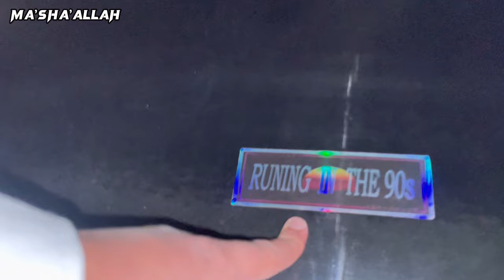ACCIDENT OF MY CIVIC X 💔 || NAZAR LAG GAI🥺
Hi guys!

Aj apkay bhai kay sath kuch yeh howa genuine mery dil mai dard howa bs allah pak sb ko apnay hofzo aman mai rakhay ameen Guys like krty jao subscribe krty jao please.🥺💔

Your quries :

Car modified
Civic bamper
Car accident
Car vedio
Accident vedio
How to repair
Honda civic x
Civic x accident
Modified car
Modifications
Civic xi
Civic 2024
Civic 2021
Mark x
Drifting
Rear wheel
Turbo
Civic rs
Rs turbo
Civic x rs turbo
Civic rs turbo
Toyota rocco
Dala
Kala dala
Black beast